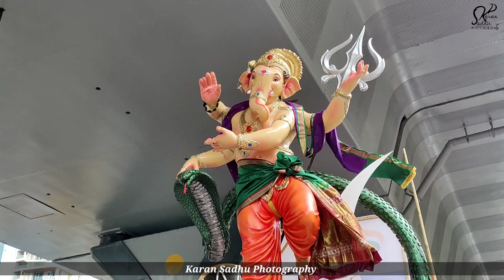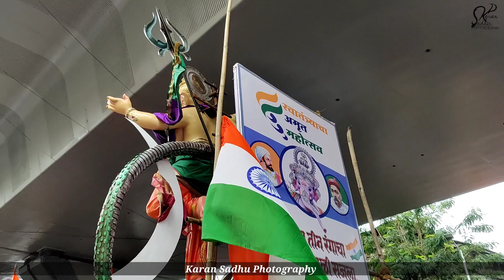Mumbadevi Cha Ganraj 2022 !! Ganesh Aagman Sohala 2022 !! Mumbai Ganpati Aagman 2022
Mumbadevi Cha Ganraj 2022 !! मुंबादेवीचा गणराज आगमन सोहळा 2022 !! Unique idol Aagman Sohala 2022

Shoot & Edit By:- KARAN SADHU

Hope U guys Enjoy This ..

Keep Sharing ...